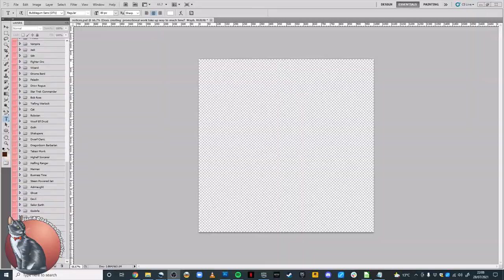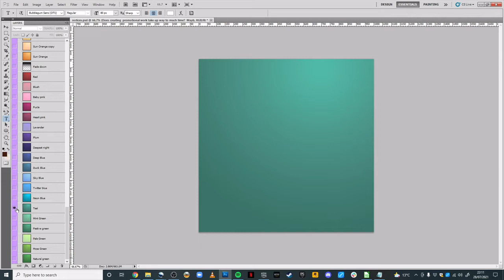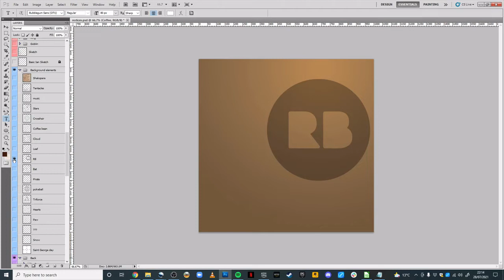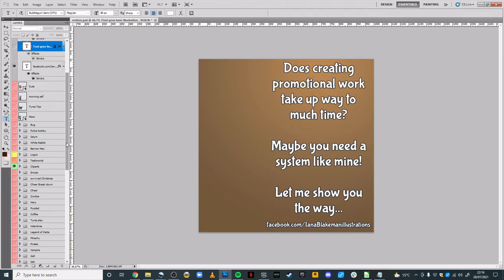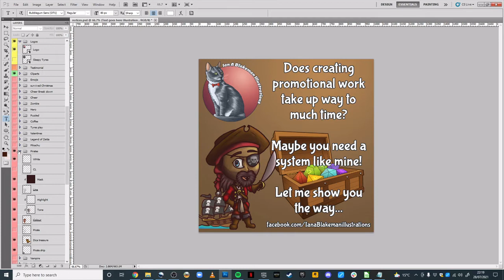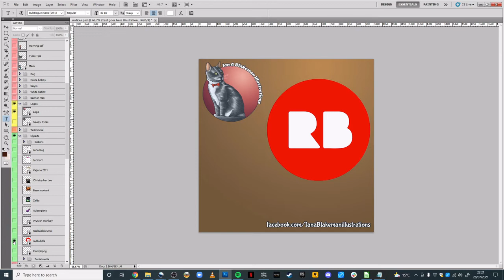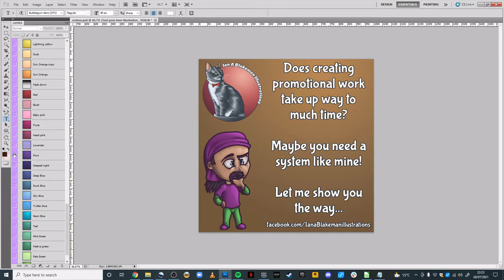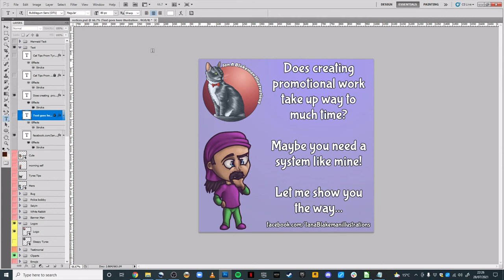My promotional Resource System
So something a little different from me a bit of a How to or should I say "How do."

This is my system for creating quick promotions!